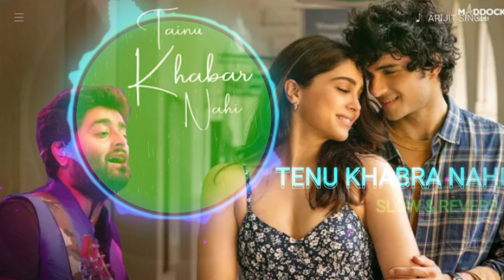Tainu Khabar Nahi | Slowed + Reverb | Arijit Singh, Sachin-Jigar | Munjya | Lofi Song 2024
Tainu Khabar Nahi | Slowed + Reverb | Arijit Singh, Sachin-Jigar | Munjya | SSR Lofi

Song Credit

Song Title: Tainu Khabar Nahi

Movie: Munjya

Singers: Arijit Singh & Sachin-Jigar

Lyrics: Amitabh Bhattacharya

The original Copyright(s) is (are) Solely owned by the Companies/Original-Artist(s)/Record-label(s). All the contents are intended to Showcase the creativity of the artist involved and are strictly